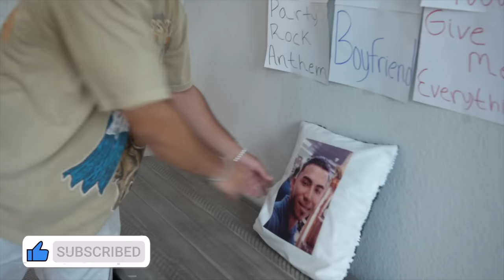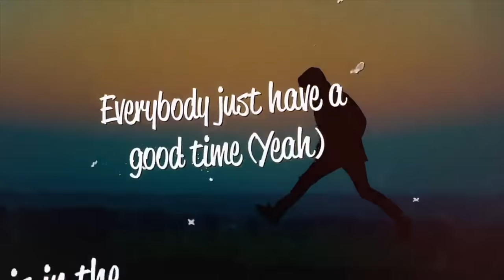Finish The Lyrics, Boys VS Girls!!! (Throwback Edition)